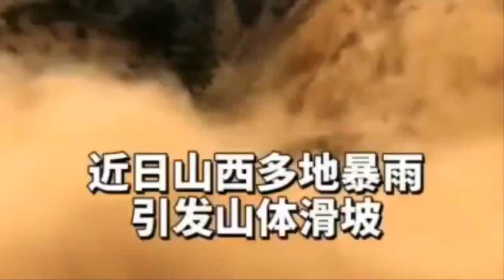[속보]"싼샤댐만이 문제가 아니다"중국 하늘에 구멍난 듯 쏟아진 비 최근 폭로된 양쯔강 충격 실체 경악 5억인구가 대피불가능한 최대위기